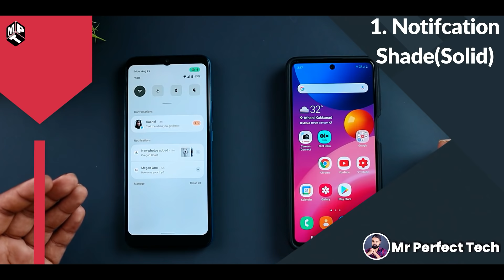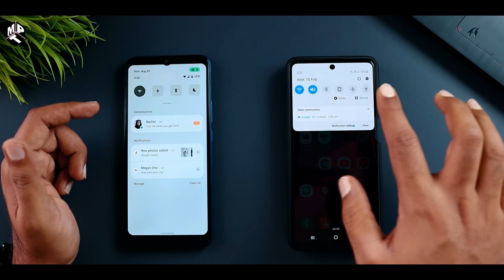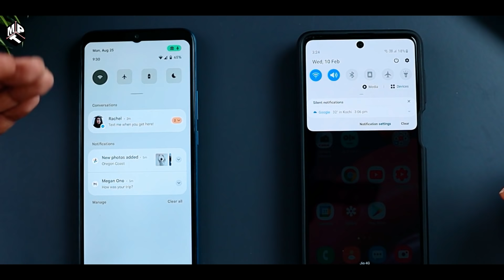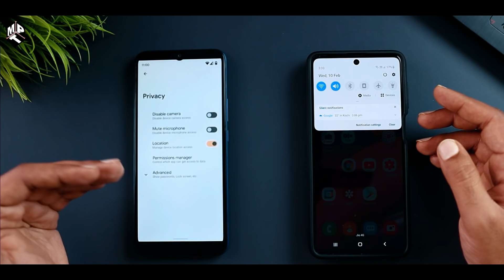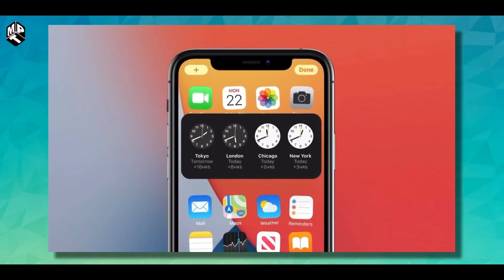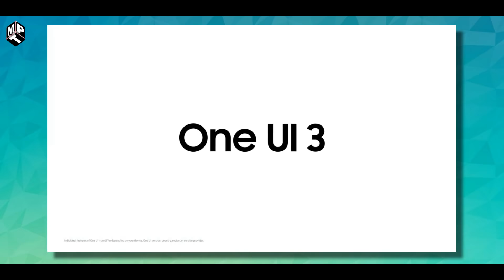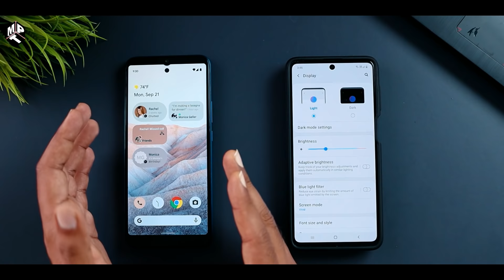Android 12 First Sneak Peak (Malayalam)| Mr Perfect Tech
Android 12 | First Sneak Peak (Malayalam)
In this video I share with you some interesting leaks and sneak peak of upcoming android 12.